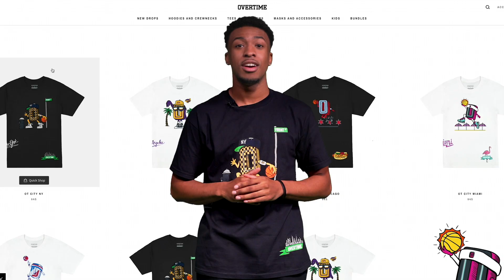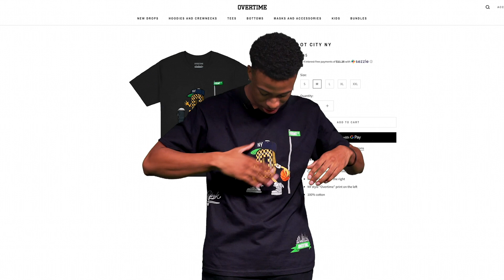"YOU'RE INSANE." Why The James Harden Trade WON'T WORK! Jordan McCabe Says Ben Simmons Is The GOAT!?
Rushed this one out because JAMES HARDEN IS GOING TO THE NETS! Jordan McCabe and Overtime Tom give you all their thoughts on the Subject 2 Change Podcast.

We're all pretty skeptical of it going down and don't know if it'll work but MAN we can wait to watch and see.

Y'all think this team gonna win a championship?

Also Jordan McCabe said Ben Simmons could go down as the GOAT and I'm still tryna understand wtf he's talking bout. Love y'all